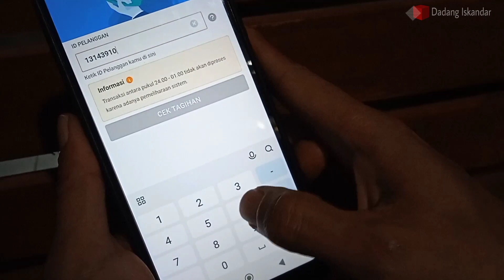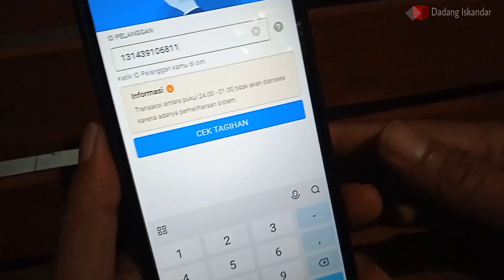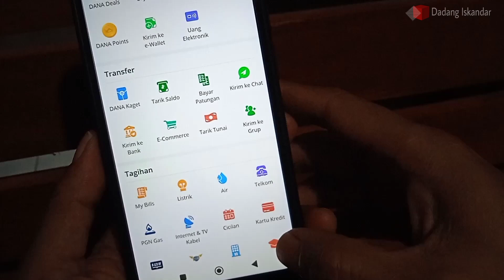CARA BAYAR TAGIHAN WIFI INDIHOME LEWAT DANA, TERBARU 2024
Cara membayar tagihan wifi indihome lewat dana. Cara bayar tagihan wifi indihome lewat aplikasi dana 2024. Cara membayar tagihan indihome melalui dana sangat mudah kita lakukan. Bayar tagihan wifi indihome dengan dana dapat kita simak caranya di video ini. Tagihan wifi indihome dapat dengan mudah kita bayar dengan dana. Untuk lengkap nya, silahkan ikuti cara nya di tutorial ini.